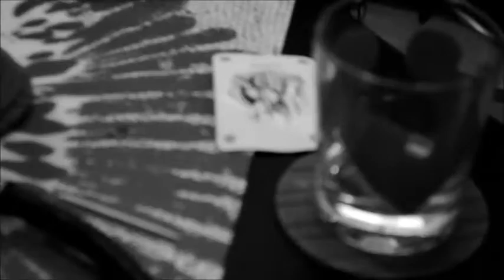Soirée chez Claude